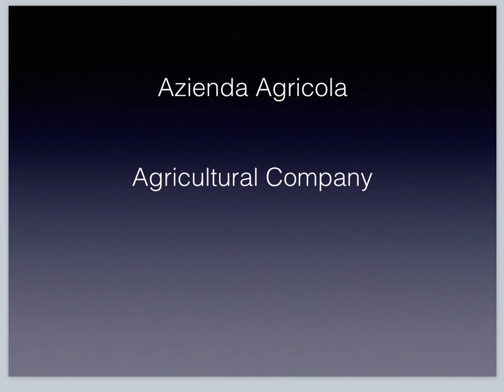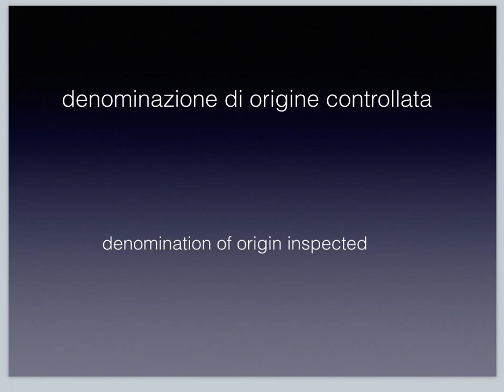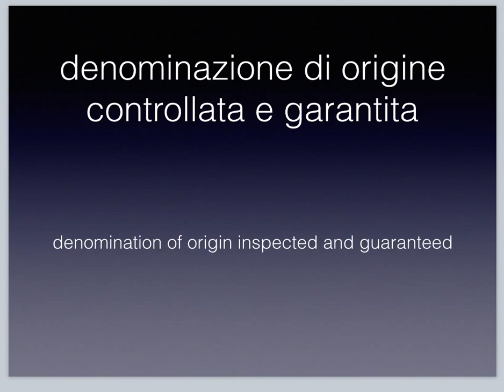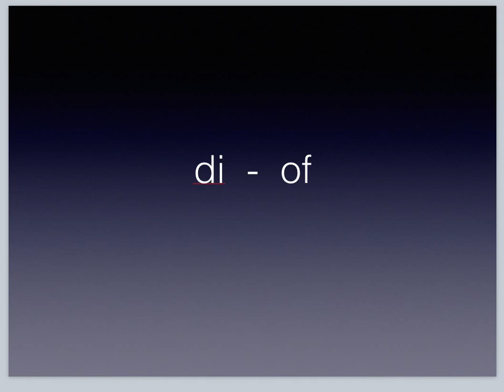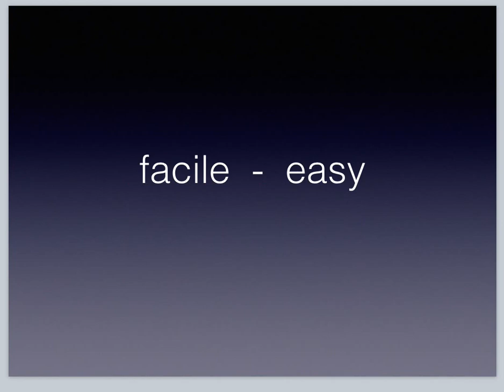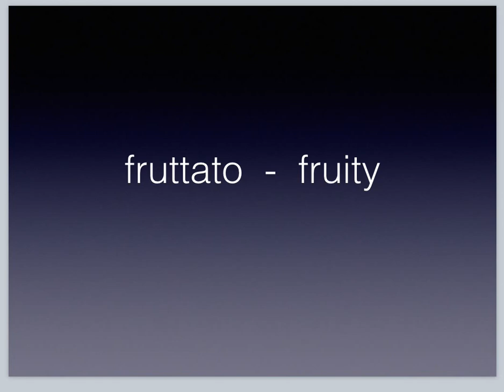34 Italian Wine Words You Should Know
Get a mixed case of artisanal Italian Wines! Learn how to pronounce in Italian the 34 most common Italian wine words that you'll see on the front and back labels of a bottle of Italian wine.